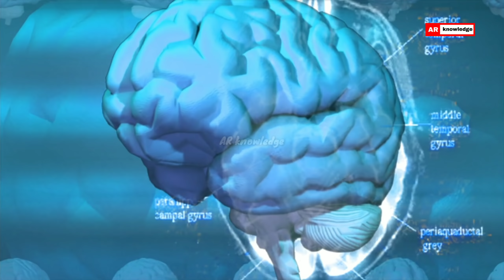(Quran and Science) क्या आप भी सुबह खाली पेट पानी पीते हैं ? | तो नबी करीम का यह फरमान सुने